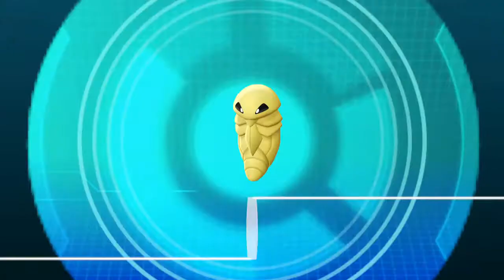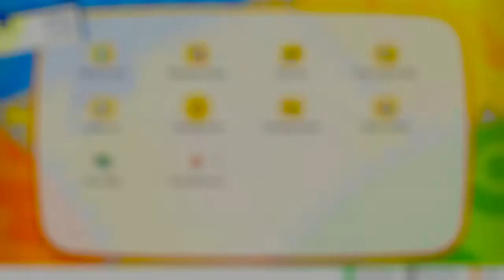Pokémon: Let's Go, Eevee! - Part 3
The Viridian Forest where two Pokemon appear more than others!